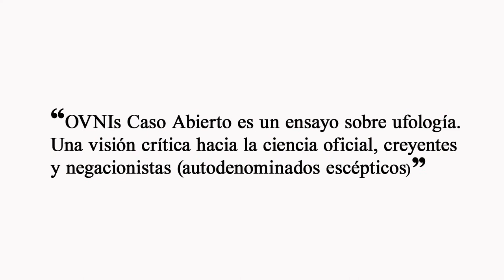Book trailer ovnis caso abierto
Sinopsis:

OVNIs Caso Abierto es un ensayo sobre ufología. Una visión crítica hacia la ciencia oficial, creyentes y negacionistas (autodenominados escépticos).

  Al tiempo el libro es "autocrítico" con el "mundillo" ufológico. Partiendo de un punto en las historia, la década de los 40s (Adamski, Arnold y Roswell), como inicio de lo que podríamos considerar la ufologia "moderna", el libro, va avanzando hasta nuestros días repasando los aspectos más relevantes de la ufología, y desgranando las principales respuestas que se dan o pueden darse a preguntas tan esenciales como: ¿de dónde vienen? ¿cómo vienen? ¿por qué no ha habido un contacto oficial y masivo? ¿realmente hay contactados? ¿están entre nosotros?, entre otras.

  El autor, Xavier Soler, no pretende tener ni las respuestas, ni las explicaciones, sino esencialmente llevar de la mano al lector hacia la reflexión, y una toma de posición respecto al fenómeno que sea fruto de esa reflexión y no de un acto de fe...